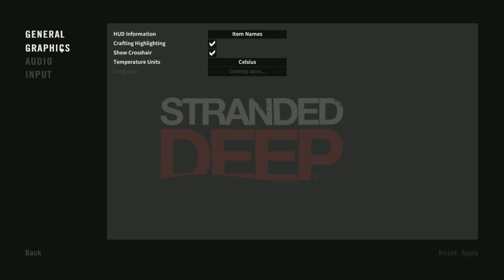Stranded Deep [1] - THIS IS YOUR CAPTAIN SINKING!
▸ I picked up Stranded Deep on Steam recently and thought I would try it for the first time on camera for you guys to watch! I hope you enjoy watching it as much as I enjoyed playing it! If you want to get it yourself, here is the